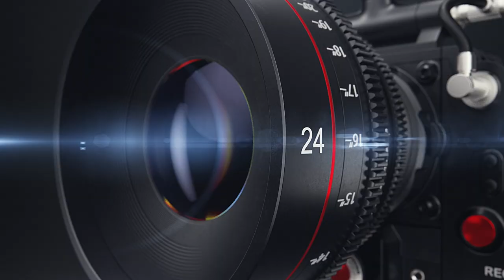Bharat Par Abhiman Bhi Hoga | POEM | Pankaj Sharma | Rajesh Bathija | Photopandits_Prime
Bharat Par Abhiman Bhi Hoga | Hindi POEM on CORONA  | Pankaj Sharma | Rajesh Bathija | Photopandits_Prime

Poet : Pankaj Kumar Sharma
Voice Over Artist : Rajesh Bathija
Editor : Photopandits_Prime
Background score :  Yellow Tunes
Footage Rights : Pixabay
Produced By : Photopandits Productions Pvt. Ltd.

कोरोना भय के वातावरण में उत्साह बढाने के
लिए लिखी एक कविता.

जब ज़ख्म हैं,
तो निशान भी होगा
समस्या है,
तो समाधान भी होगा
जब भगवान हैं,
तो शैतान भी होगा
जब शराप है ,
तो वरदान भी होगा
धरती है तो,
आसमान भी होगा
तु खुश होता है,
तो परेशान भी होगा
तुझे अपनी सफलताओं पर,
अभिमान भी होगा
पर वेदों की इस धरती पर,
यदी राम नाम पर विश्वास है,
निसंदेह विपदा आई है,
पर निश्चित ही कल्याण भी होगा |
शुभं निशुम्भ ताडका रावण,
सब मिट गए,
तो कोरोना भी मिट जाएगा
भारतवर्ष रहा है और रहेगा,
इक दिन सारे विश्व को,
भारत पर अभिमान भी होगा |

-- पंकज कुमार शर्मा